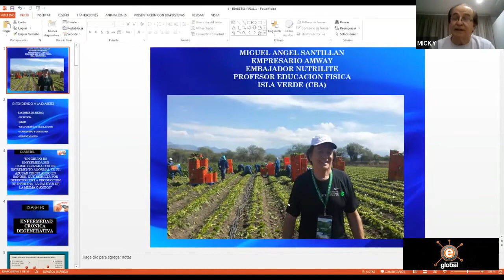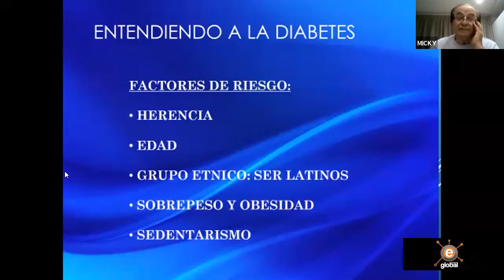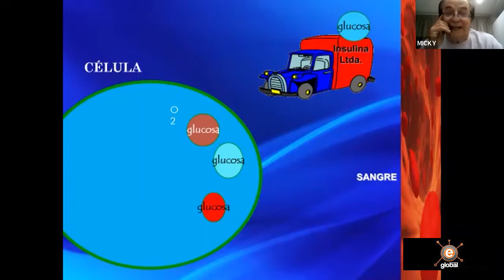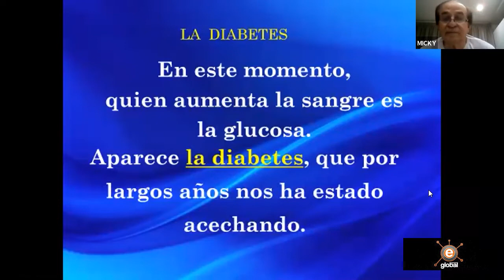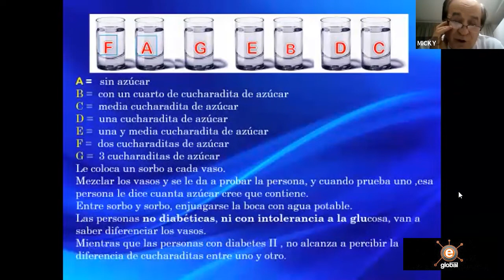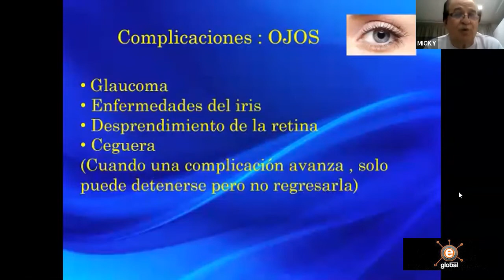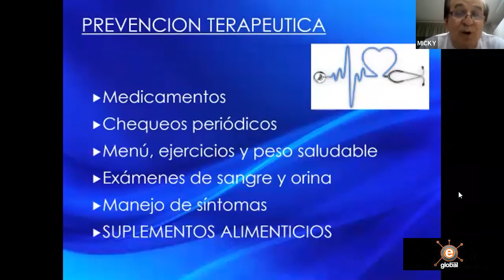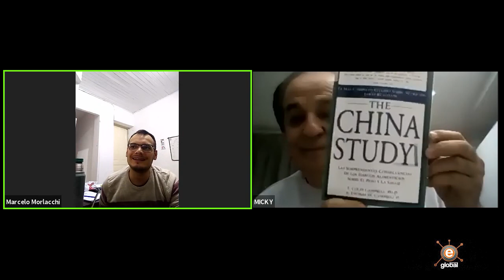Trabajemos en la salud Miguel Santillan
son algunas recomendaciones de miguel, basándose en sus conocimiento y experiencia personal, esperemos que esta informacion le sea util para su bienestar y el de sus clientes.